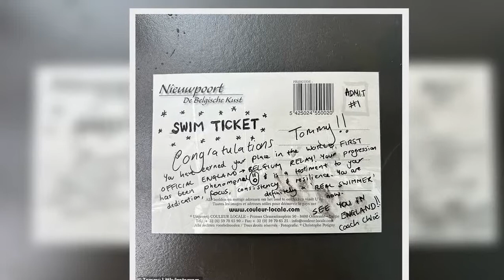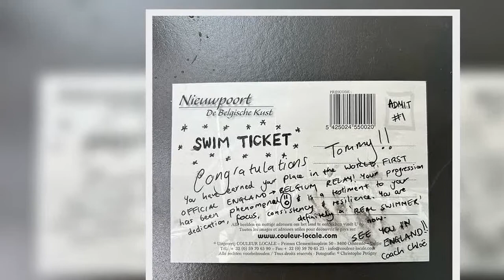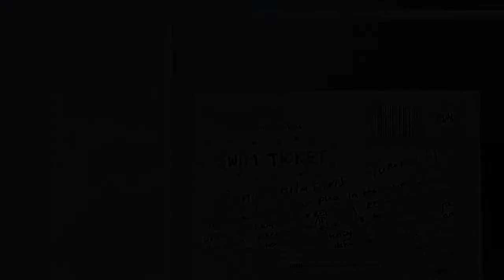The Project's Tommy Little does his bit for charity as he smears himself in duck fat and strips down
He's known for his hilarious banter on The Project.
And on Wednesday, hunky comedian Tommy Little stripped down to his swimmers and posed on London's famous Carnaby Street.
"That's the reason you should wear a mask around here," is the most hurtful comment I heard whilst walking through London wearing my budgie smugglers covered in duck fat,' he captioned the post.
'Thanks to Stronger Together for all their amazing work and their 5k donation to my swim,' he continued.
A second photo